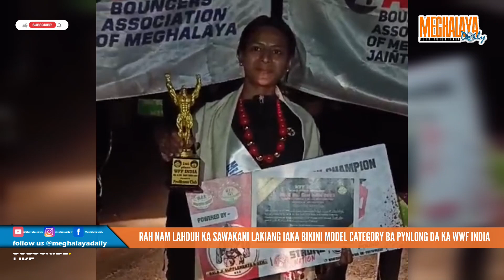RAH NAM LAHDUH KA SAWAKANI LAKIANG IAKA BIKINI MODEL CATEGORY BA PYNLONG KA KA WWF INDIA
Ka Bouncers Association of Meghalaya (BAM) Jaiñtia Hills, hapoh ka jingïalam jong u President samla Yoosar Kynjing mynta ka sngi haka por janmiet kila pdiang burom ïa ka samla Sawakani Lakiang ha jingkieng myntdu surok Jowai-Shillong.

Ka samla Sawakani Lakiang ka dei kawei na ki thei pyni dohksah napoh ka jylla Meghlaya kaba la jop haka kyrdan ba nyngkong (1st Place) haka Bikini Model Category haka rynsan ba dang shu dep pynlong shen ha nongbah Ranchi Jharkhand.

Ïa kane ka jingïakhun pyni dohksah la pynlong ha ki ar sngi kata haka 13 bad pynkut haka 14 tarik u Risaw 2023 daka WWF India World Fitness Federation Mr. & Ms. East India 2023 Zonal Body Building & Models Championship bala pynïaid da ka Pro Fitness Club,

Ka Sawakani Lakiang ka dei ka samla ka dang pule BA 1st Semester (English Honours) ha Kiang Nangbah Govt. College Jowai, kaba dei ruh ka khun ba nyngkong jong ka kong Irina mary Lakiang bad u ma Wadbha  Lyngdoh kiba shong ba sah ha Khimusniang (PHE) Jowai.

Halor kane ka jingjop ka samla Sawakani Lakiang haba kreh sha ki lad pathai khubor ha ka jaka ba pdiang burom ïa ka, kala pynsngew ïa ka jingsngewnguh ïa ka JBB&FA bad ka MBB&FA kiba pyni lynti ïa ka haduh ba kan poi sha kane ka thong ka jingjop ha ryngkat ka jingkyrshan jong kiba ha ïing ha sem.

Kala ong ïa kane kam ïakehkai pyni dohksah kala sdang nyngkong na ka jingïakhun napoh Jaiñtia Hills buh sa ha State Level (Meghalaya) nangta haduh ban da poi ha kane ka jingïakop ha ka Ri kaba la long ha Jharkhand.

Kala pynsngew napoh ka jylla kiba leit ban mihkhmat ki don tang saw (5) haka juh ka por ka dei tang marwei ka kynthei hynrei bad baroh ki ïoh ïa ka nam jop ha katei ka rynsan pyni dohksah, ar ngut ha ka takma ksiar, ar ngut ha ka takma rupa bad kawei haka takma rnong.

Ha ka juh ka por ka kyntu ïa kiwei de ki para samla ba kin tur shaphrang da ka jingshlur ha kino kino ki kam na ka bynta ban ïoh ïa ka thong ka jingjop kaba wanrah ruh ïa ka burom jong ka District bad ka jylla hi baroh kawei. “Ka jingtrei shitom kan wanrah ïa ka jingjop bad kane ka long dang ka jingsdang na ka bynta jong nga” ong ka samla Sawakani.

Na ka liang ka Sawakani ka pynpaw ka jingai khublei kyrpang ïa ki para dkhot Member jong ka Bouncers Association of Meghalaya Jaiñtia Hills (BAM-JH) kiba la ai mynsiem ban leit ïakhun sha katei ka rynsan, khamtam ïa u nonghikai ka Body Mass & Fitness Gym, Jowai uba dei ruh u President ka BAM-JH ma Yoosar Kynjing.